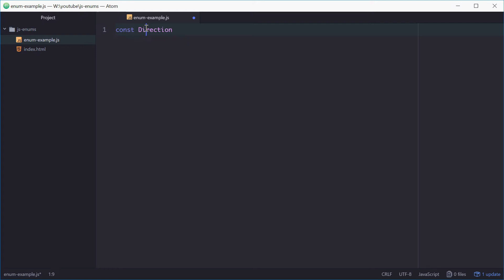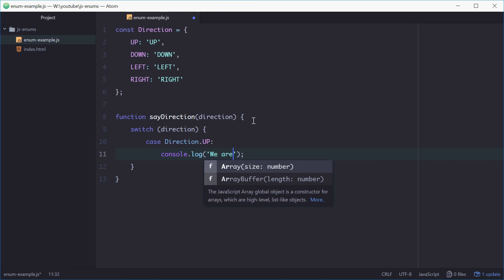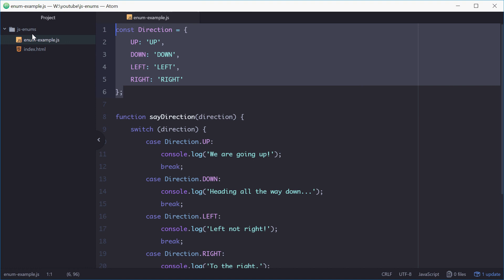Javascript Tutorial - Enum Types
In reality Javascript does not support enumerated types, but what you can do is define a global constant object that looks and behaves like an Enum.

We look at how you can use this method to define an 'enum' that stores the values for directions that a player might be moving towards in a game.

There are many ways to do this so if you have any better ideas I'd love to hear your feedback in the comments!